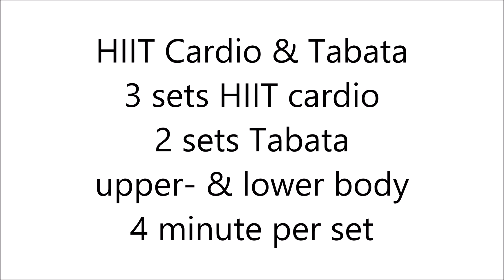20 Minute HIIT Cardio & Tabata Combination Workout For Beginners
Increase fat loss and strength with this HIIT and Tabata combination workout. The workout consists of 3 HIIT sets and 2 Tabata sets. While the HIIT sets will burn your calories fast and test your cardiovascular condition, the Tabata sets will challenge your strength and make your muscles burn.

The Tabata sets also let you re-catch your breath, making this workout very ideal for beginners. Let me know what you think of the exercises and this kind of combination training!